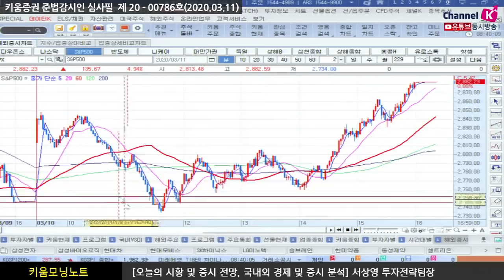[주식투자][시장분석] 서상영의 모닝노트 / 경기부양 정책 대응, 국내시장 상승세 이어갈까?(20.03.11)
전일 공포심리로 인해 영향을 주지 못했던 연준의 유동성공급 등
호재성 재료들과 미국 정부의 경기부양 정책 대응에 기대감이 높아짐
특히 트럼프가 공화당 상원의원들과 만남을 가진 이후
"올해 급여세율을 0%로 인하하는 것을 제안" 발표
국내시장은 오늘 미 정부의 미시정책 지원과 양호한 밸류에이션에 기반에
상승한 점을 감안하면 상승세를 이어갈 것으로 전망
더불어 국제유가가 10% 급등하고 원화 강세가 기대되고 있어
외국인 수급에 안정을 줄 수 있다는 점도 우호적​
물론, 미국과 유럽의 코로나19 확진자가 급증하고 있다는 점은 부담

03/11 미 증시, 정부의 정책 대응에 기대 상승